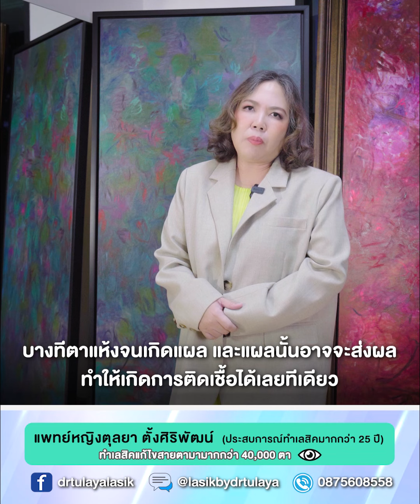Ep.978 ใช้ตาแบบไหนที่ต้องระวัง โดย พญ.ตุลยา ตั้งศิริพัฒน์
💻 การจ้องอยู่กันหน้าจอนานเป็นหลายชั่วโมงทำให้เกิดตาแห้งได้รู้ไหมคะ เพราะตาเราจะกระพริบตาได้น้อยลงค่ะ บางคนรู้ตาแห้งเพราะเคืองตาแสบตา แต่บางคนไม่รู้ตัวจนมาเจอหมอถึงทราบ
ดังนั้นหมออยากให้ทุกคนปรับพฤติกรรมการอยู่กับหน้าจอให้สั้นลง พักตาบ่อยๆ หาน้ำตาเทียมมาช่วยหยอด เราต้องช่วยกันดูแลดวงตากันนะคะ

พญ.ตุลยา ตั้งศิริพัฒน์ (หมอตุล) จักษุแพทย์ด้านกระจกตาและการแก้ไขสายตา (PRK, SBK, Femto, Zeiss SMILE) ประสบการณ์จักษุแพทย์ ปี 2541-ปัจจุบัน เป็นหนึ่งในทีมแพทย์ศูนย์เลสิคพระรามเก้า ศูนย์เลสิคปิยะเวท ศูนย์ท็อปจักษุ

รวบรวมความรู้การรักษาสายตา ครบทุกทางเลือกในการรักษาสายตาสั้น เอียง ยาวตามอายุ และการมองเห็น ด้วยวิธี  PRK / Trans PRK / SBK Lasik / Femto Lasik และ Relex SMILE

กดติดตามความรู้เกี่ยวกับการรักษาสายตาสั้น เอียง ยาวตามอายุ ทั้งหมดที่คุณควรรู้ได้ที่

สอบถามและนัดคิวกับคุณหมอตุลยา
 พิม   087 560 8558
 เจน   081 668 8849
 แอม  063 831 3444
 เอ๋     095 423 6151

📌 หมอตุลยาศูนย์เลสิคท็อป

📌 หมอตุลยาศูนย์เลสิคพระรามเก้า

📌 หมอตุลยาศูนย์เลสิคปิยะเวท